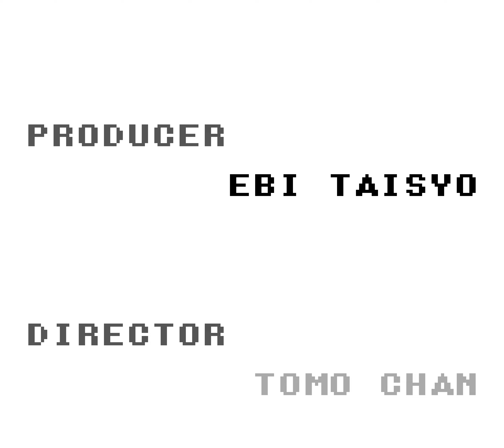[TAS] GB Popeye 2 by PPLToast & Atroz5 in 10:51.04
Popeye 2, sequel to Popeye, is a Game Boy platformer featuring the cartoon character Popeye the Sailor. The game follows Popeye (and his punching arm) as he ruins Brutus's day, again.

Some delicate control is required to move through the levels without losing speed; in particular, watch for the precise manipulation in the underwater levels.

Eat spinach with every meal!

PPLToast ) and Atroz5 improve the previous publication ) by 36.88 seconds